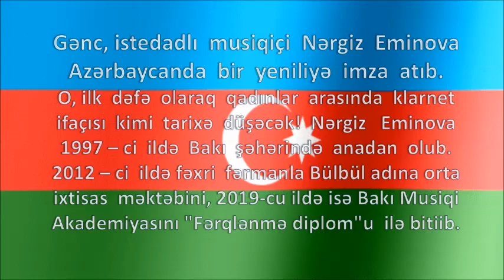NƏRGİZ EMINOVA - QADINLAR ARASINDA ILK KLARNET IFAÇISI!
Gənc, istedadlı  musiqiçi  Nərgiz  Eminova Azərbaycanda  bir  yeniliyə  imza  atıb.  O, ilk  dəfə  olaraq  qadınlar  arasında  klarnet  ifaçısı  kimi  tarixə  düşəcək!  Nərgiz   Eminova  1997 – ci  ildə  Bakı  şəhərində  anadan  olub. 2012 – ci  ildə fəxri  fərmanla Bülbül adına orta ixtisas  məktəbini, 2019-cu ildə isə Bakı Musiqi Akademiyasını "Fərqlənmə diplom"u  ilə bitiib.

 5 yaşı olarkən valideynləri onu Müslüm Maqomayev adına 26 saylı 7 illik Musiqi məktəbinin pianino sinfinə qoyublar. Nərgiz bildirir ki, onun öncədən pianinoya həvəsi olmayıb: “Özümü heç vaxt pianinoçu kimi görmürdüm. Özəlliklə anam pianinoçu olmağımı istəyirdi. 2008-ci ildə valideynlərim daha yaxşı təhsil almağım üçün məni Bülbül adına Orta ixtisas musiqi məktəbinə qoydular. Buna baxmayaraq pianino ilə məşğul olmaq istəmirdim”.
   Nərgizin pianinoya qarşı həvəssizliyinin kökündə onun uşaqlıqdan nəfəsli musiqi alətlərinə olan sevgisi dururdu: “Nəhayət, bununla bağlı məktəbin direktoruna fikrimi bildirdim. Çətinliklə də olsa, məni klarnet üzrə fakültativ bölməyə keçirdilər. 6 ay klarnet ifa etdikdən sonra imtahan oldu və Xalq artisti, Qara Qarayev adına Azərbaycan Dövlət Kamera Orkestrinin bədii rəhbəri və baş dirijoru Teymur Göyçayev qısa müddətdə aləti mənimsəməyimi dedi və ifamı çox bəyəndi. Bundan sonra bu ixtisası seçdim”.
   Nərgiz indi Ü.Hacıbəyli adına Bakı Musiqi Akademiyasının ikinci kursunda klarnet üzrə təhsil alır. Eyni zamanda zurna və balabanda da ifa etməyi bacarır: “Məncə, hər sənətin birincisi olmaq daha gözəldir. Xalqımız klarnet alətində səslənən musiqiləri, xüsusilə toy məclislərində bu alətin səslənməsini çox sevir, ona görə insanlar qadın ifaçı görəndə şaşırırlar. Üç ildir bu alətdə ifa edirəm. Biz qrupda üç qızıq: onlardan biri fleyta və digəri faqotda ifa edir. Cəmiyyətdə faqot və fleytaçalan qadınları çoxdan qəbul edirlər, mən də klarnet ifaçılığında bir ilkə imza atdığım üçün məmnunam”.

Nərgiz   xanım,   ad   gününüz   mübarək, Sizə   möhkəm   cansağlığı,  xoşbəxtlik, könül   xoşluğu   və  sevinc ,   sevgi    dolu   bir    həyat   arzu   edirəm!